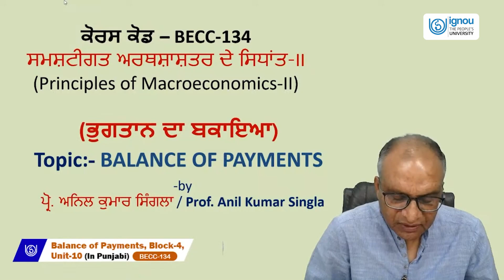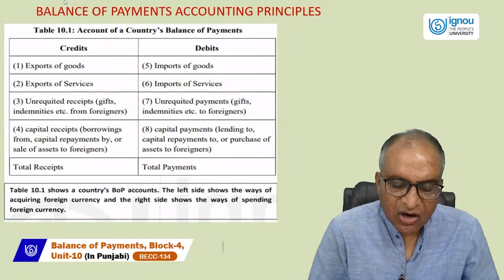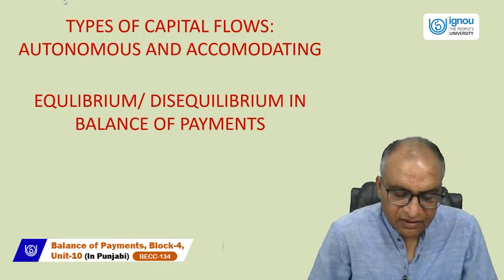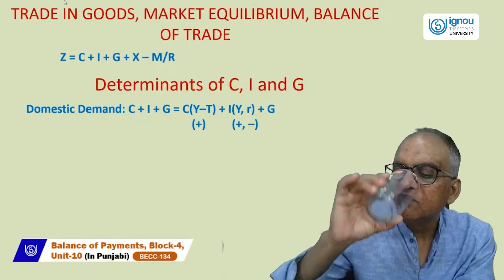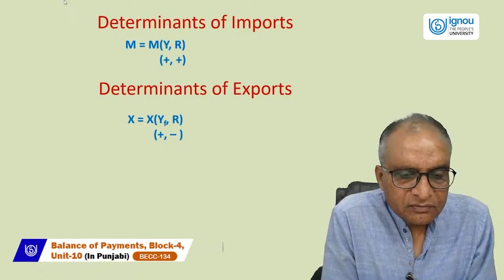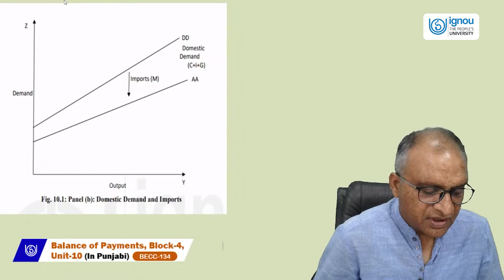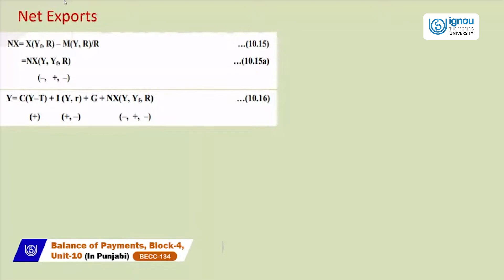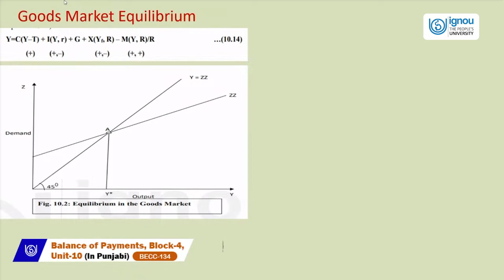Balance of Payments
BECC-134 (Punjabi)
Prof. Anil Kumar Singla
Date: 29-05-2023